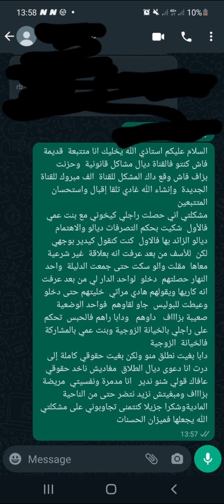اعرف حقوقك | سؤال جواب في القانون | التطليق للضرر في مدونة الأسرة | تستفيذ المطلقة من التعويض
لتطليق للضرر في مدونة الأسرة,التعويض عن الضرر بسبب الخيانة,طلب التعويض في التطليق للضرر
هذه القناة تقدم كل ما هو جديد على مستوى الساحة القانونية بكل دقة و مسؤولية، لكون القائمين عليها هم من المتخصصين في القانون، ما يعرفه القانون المغربي من مستجدات.
نحاول من خلال هذه القناة تبسيط القانون و إفادة جميع المغاربة.
نتطرق إلى جميع القوانين و نشرحها بشكل مبسط سواء ما يتعلق بالقانون الجنائي ، قانون الالتزامات و العقود - القانون المدني- ، المسطرة المدنية، المسطرة الجنائية أو القوانين الخاصة .
سنتفاعل مع كل ما يطلبه المتتبعون للقناة